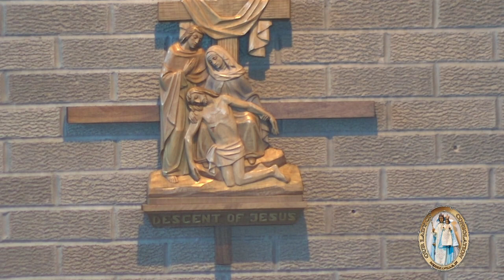Stations Of The Cross